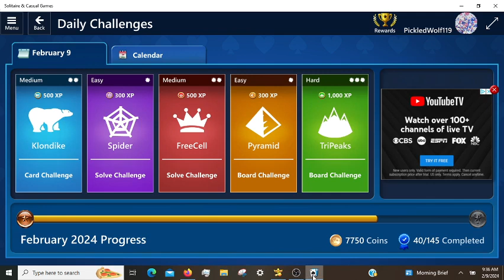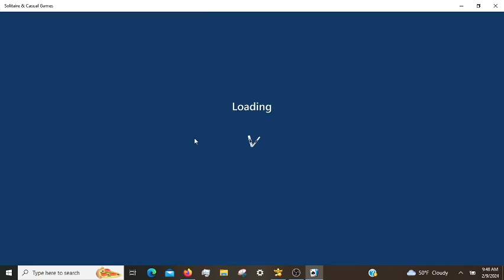Microsoft Solitaire Daily Challenges, incl. TriPeaks Hard 02/09/2024